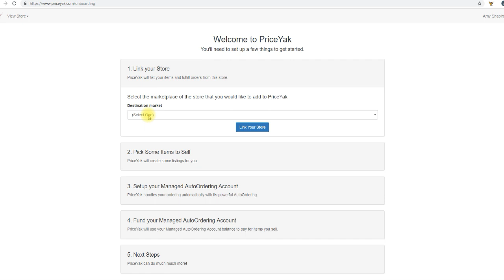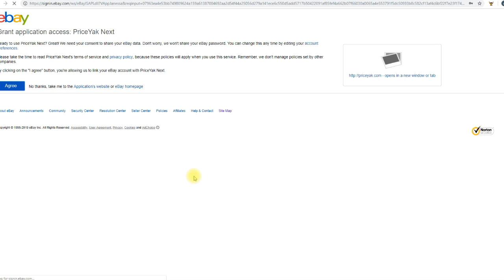Step 1 - How to Link Your Target Market Store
Watch the simple steps required to link your e-commerce store to PriceYak.  Learn more about online retail arbitrage, drop shipping and making money online at PriceYak.com. Join our free Facebook group